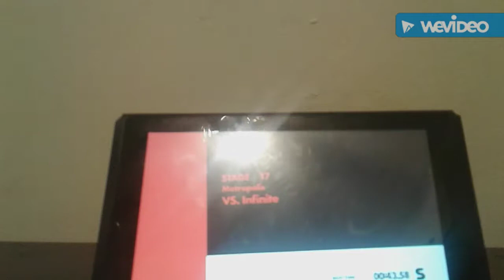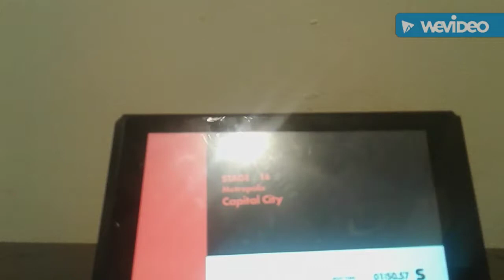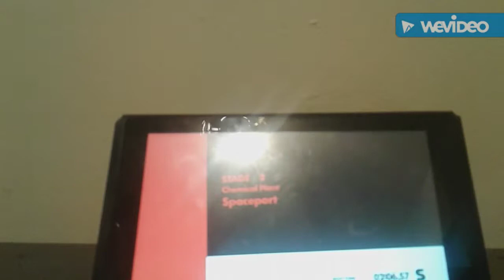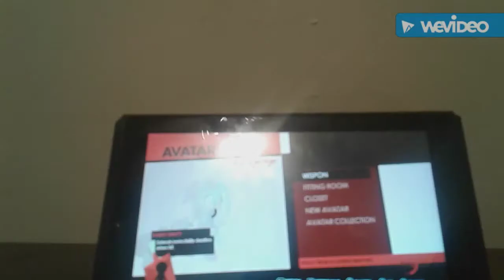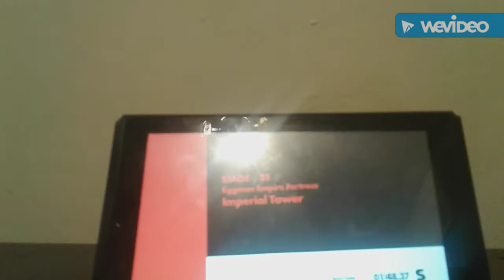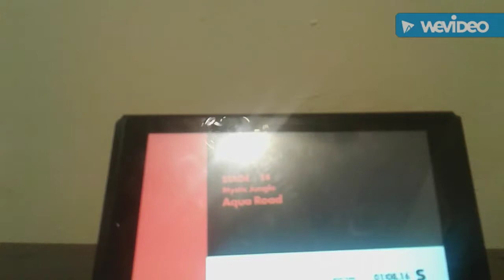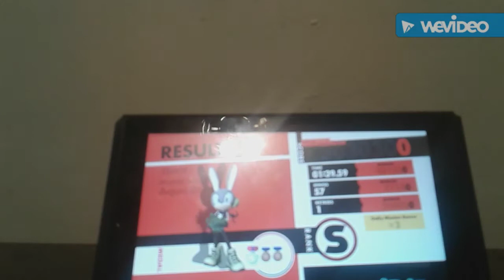Sonic Forces Avatar Gameplay